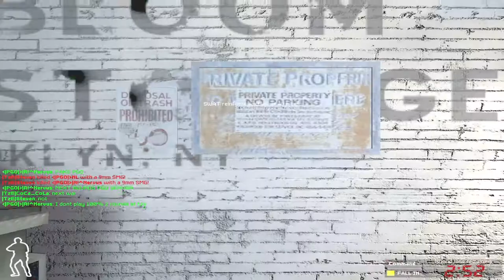SWAT4 - «|PGÖ|» vs |TzE| - [06/09/17]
✘ Team «|PGÖ|»:
• «|PGÖ|»|R!^Nervus ► «|PGÖ|»|RaPaTo_PL
• «|PGÖ|»NL ►«|PGÖ|»LeoN

✘ Team |TzE|:
• |TzE|Steven
• |TzE|CoCa_CoLa

✘ Rules:
✔ 2vs2
✔ Spawn nading  - not allowed (until 3 seconds)
✔ Spawn killing - allowed

✘ Total Score:
• «|PGÖ|» = 83
• |TzE| = 78